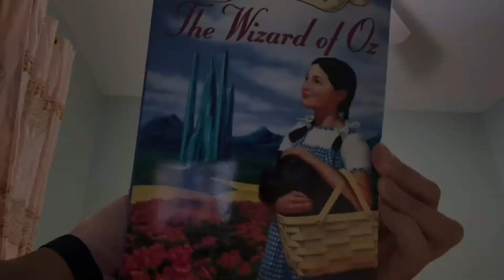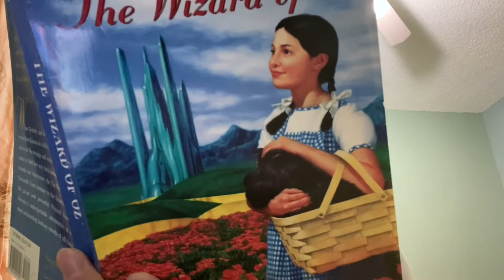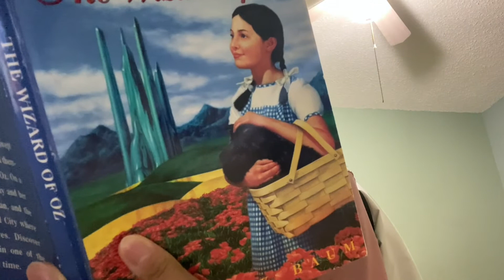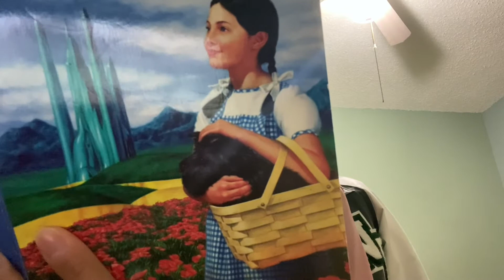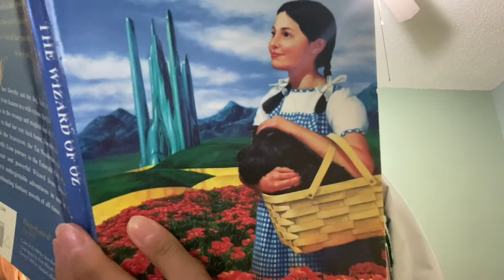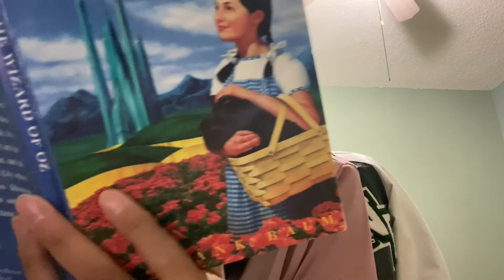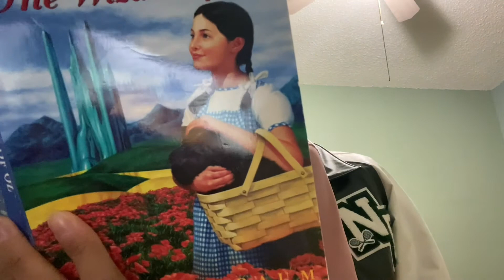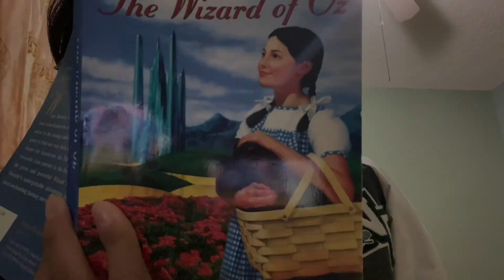Storytime with Nini: “The Wizard of Oz” Chapter 14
In this video, Nini reads “The Wizard of Oz” Chapter 14 by L. Frank Baum. Enjoy!

Checkout for more reading videos, resources for working parents, blog posts, teen events, quizzes, and more!